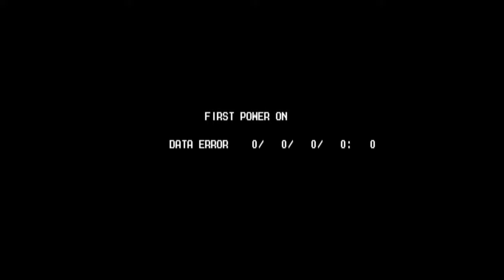Fighting Layer (1998) - Arcade MAME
Fighting Layer is a 3D fighting game developed by Arika and published by Namco. It was released exclusively in Japan in December 1998 and has never been released overseas or ported to any home consoles or PC. A spiritual sequel, Fighting EX Layer, was released in 2018.